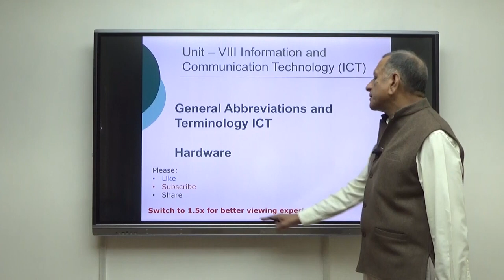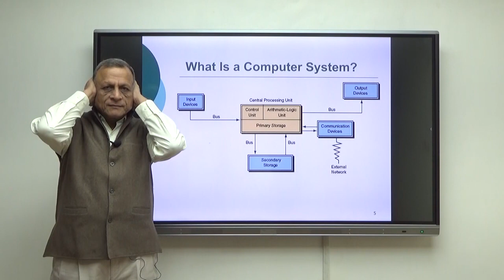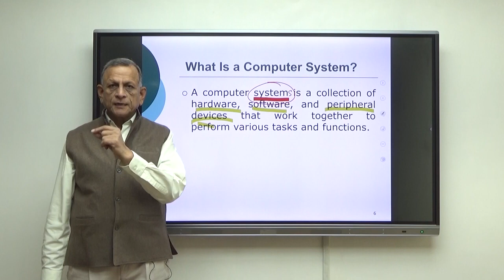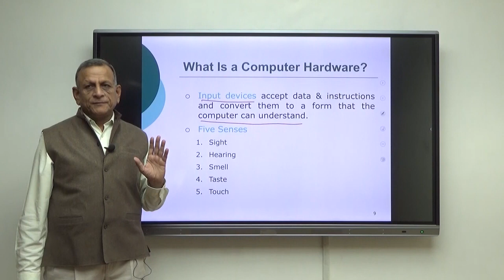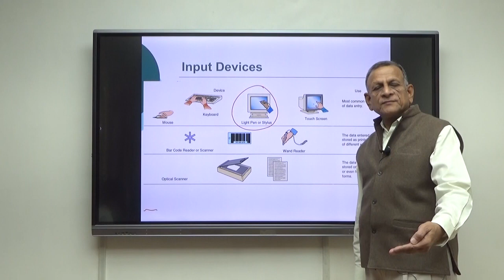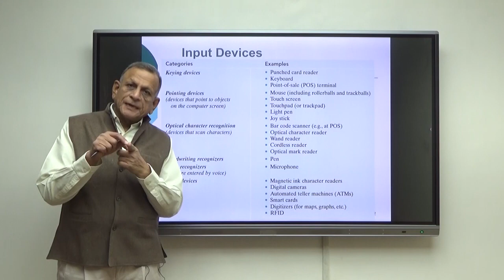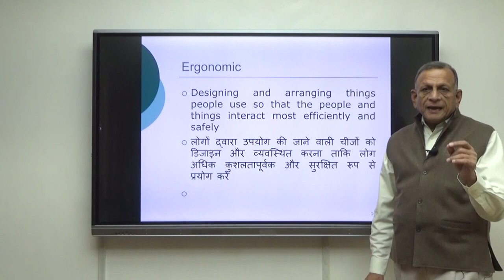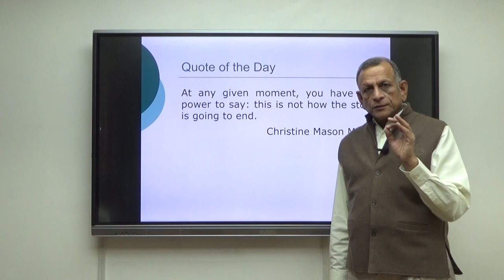UGC NET Paper 1 Unit 8 ICT Chapter 1.1